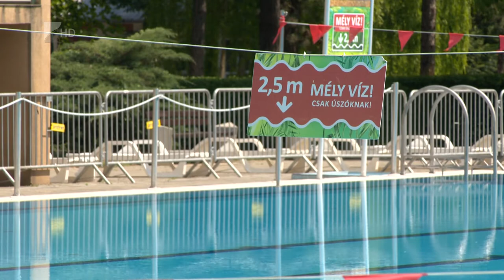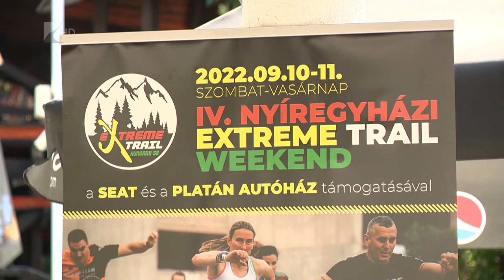Nőtt a vendégszám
Amíg tavaly még csak 120 ezer vendéget fogadtak a sóstói strandok, az idei nyáron már több mint 190 ezren váltottak jegyet a fürdőkben. Nem véletlenül növekedett ilyen mértékben a látogatószám, ezen a nyáron már semmilyen korlátozás nem volt érvényben és az időjárás is kedvezett a strandszezonnak. Bár a medencék már nem használhatók, a nyíregyházi parkfürdőben ezen a hétvégén is lesz még látnivaló: szombaton extrém akadályfutó verseny veszi kezdetét a fürdő területén.